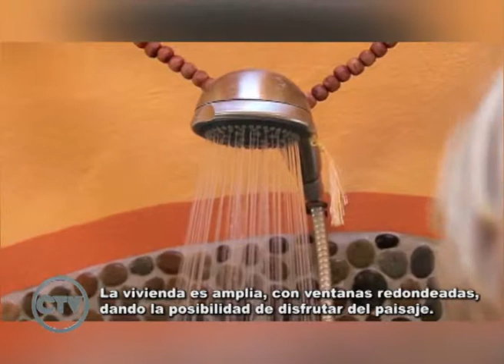Vivienda DOMO en Tailandia Prog 20 03 08 14